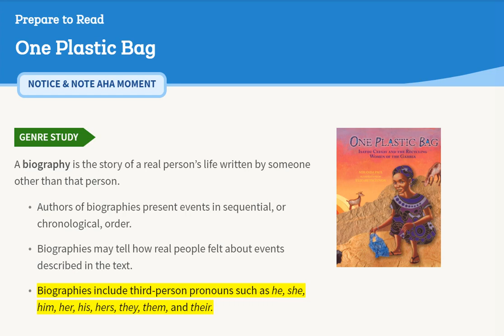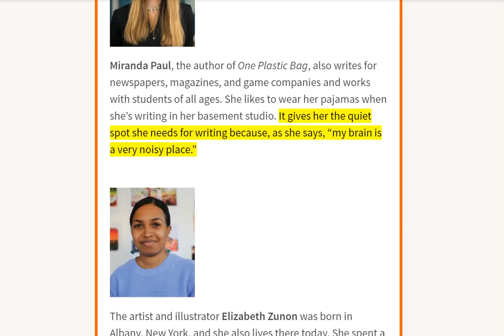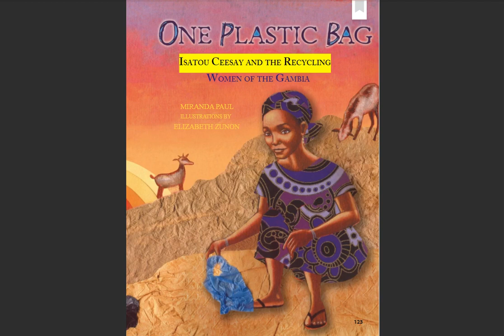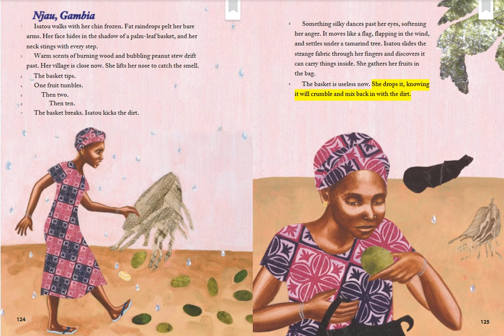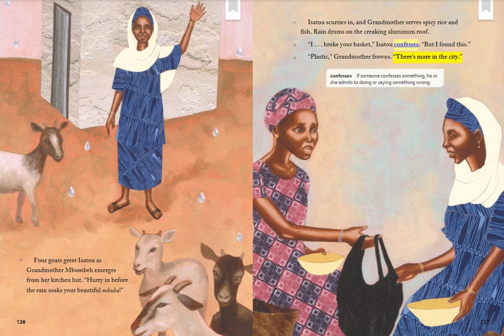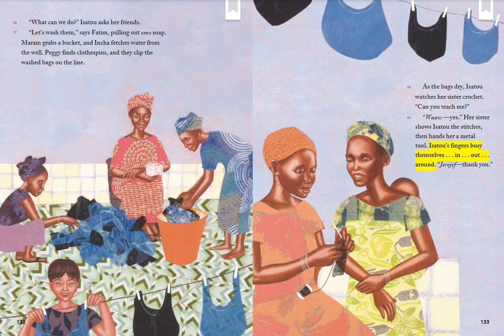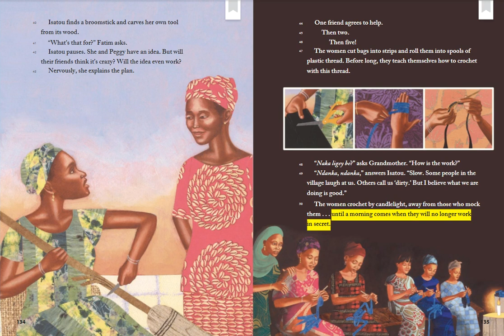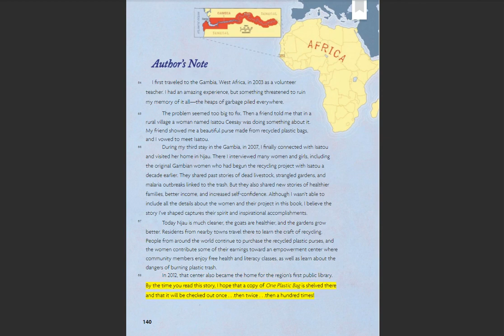HMH Read Aloud | One Plastic Bag - 3rd grade